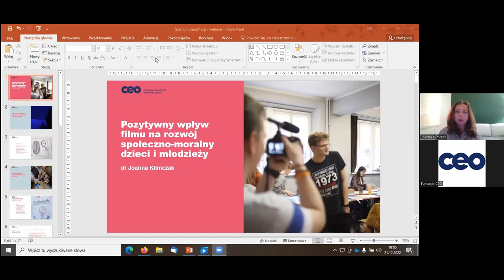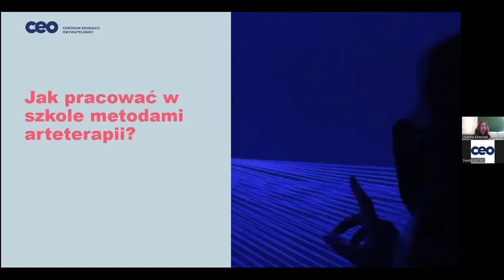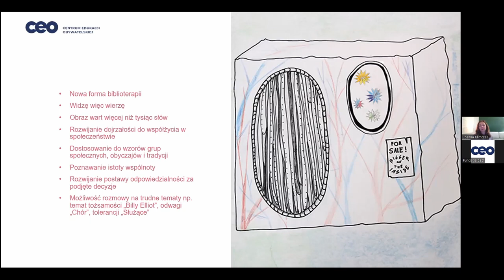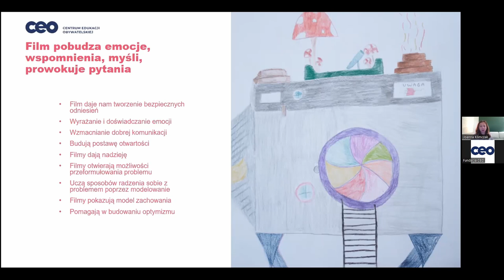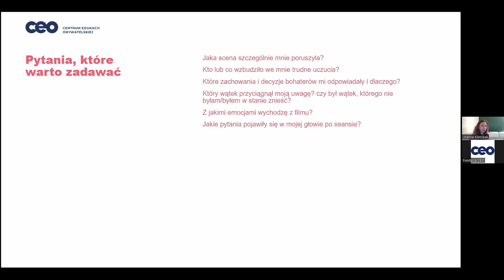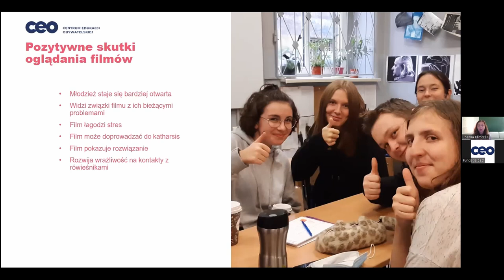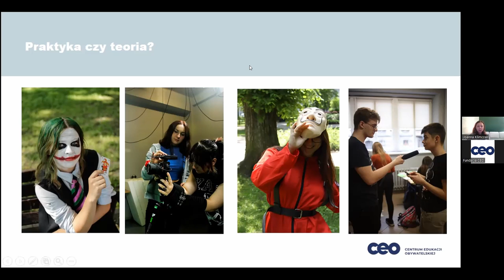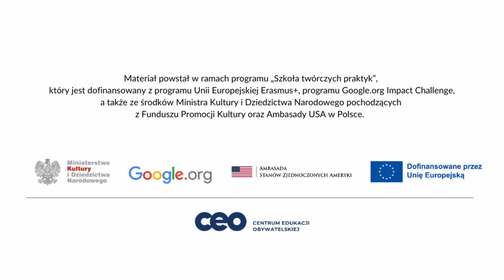Pozytywny wpływ filmu na rozwój społeczno-moralny dzieci i młodzieży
Nauczycielka i ekspertka edukacji filmowej Joanna Klimczak opowiada o tym, jak wprowadzić film do szkolnego procesu wychowawczego. Przybliża zagadnienia związane z arteterapią oraz tłumaczy, jak filmowe działania twórcze wpływają na relacje uczniów i uczennic.